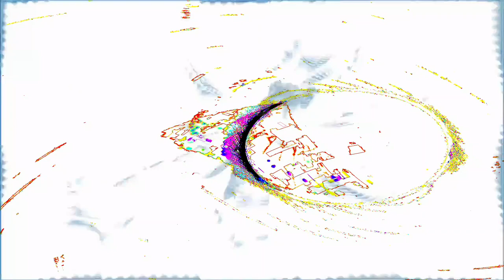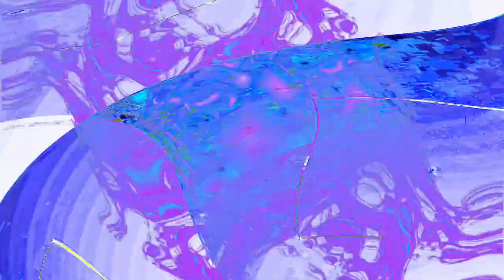[EPILEPSY WARNING] Movie 24 04 02 07h35m17s